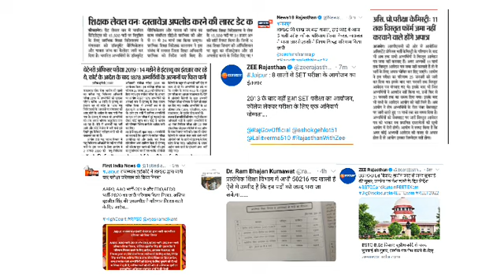परीक्षाएं रद्द होने की संभावना | New vacancy 2022 | Rpsc Exam update